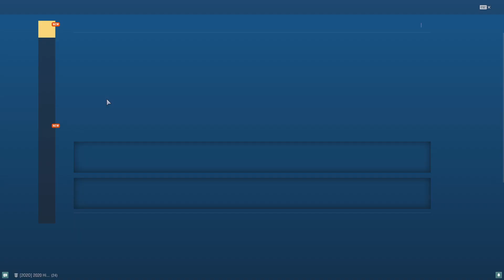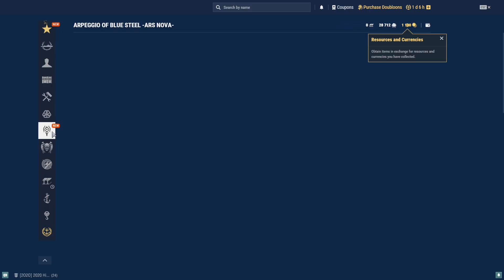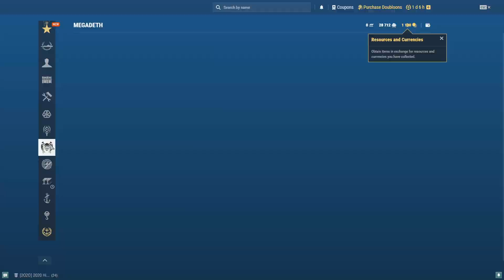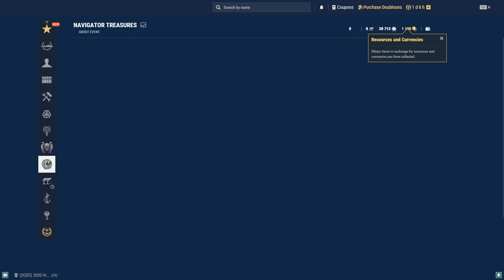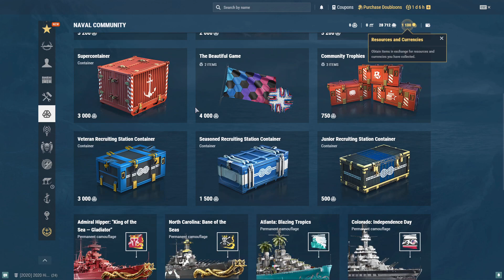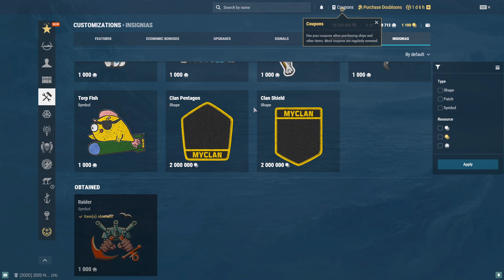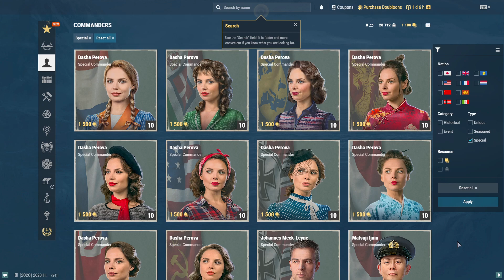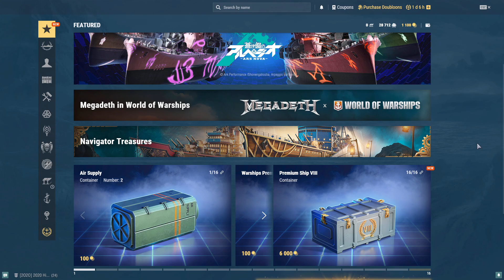Listening to Candela Obscura and playing World of Warships